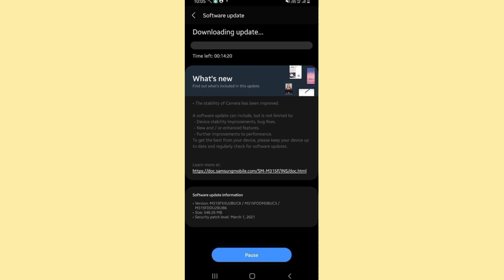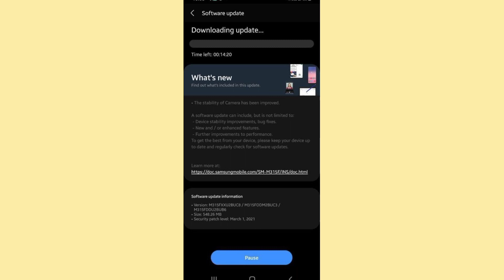Samsung M31 March Update | Camera Fixed | Performance Fixed | Samsung News🔥🔥🔥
(TOPICS COVERED)
samsung m31 android 11 update, samsung m31 march update, samsung m31 new update, Samsung m31 latest update, Samsung m31, himalayan gadgets

Hello Namaskar Doston Aaj Ke Iss Naye Video Mein Mene Samsung Galaxy M31 Mein Jo March Ka Dusra Update Aaya Hai Iske Baare Mein Baat Ki Hai Joki Apne Saath Performance Aur camera Improvements Leke Aaya Hai Mujhe Umeed Hai Ki Apko Ye Video Pasand Jarur Aane Wali Hai

Keep Supporting! Keep love in ♥